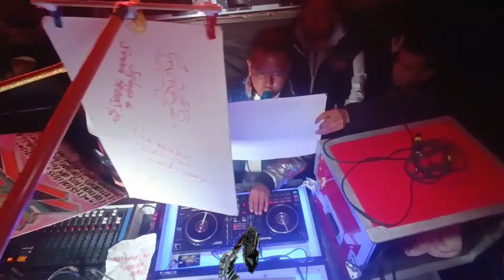LA REYNA DEL AMOR - FLOR Y AMOR JOVEN - sonido talibán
La Reina del amor de flor y amor joven a cómo está pegando esta cumbia por todos lados por todos lados suena por todos lados se escucha, a todos les gusta. oye chiquito me gusta como me hablas pero más me gusta que me digas que me amas, por esa razón es que la traemos para ustedes con nuestros grandes amigos de sonido talibán

regalanos un comentario

fomentemos el amor por nuestro pais.